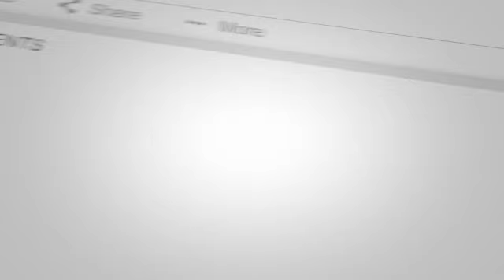Feuille de Ricinus pour le cancer du sein ❌PAS LES GRAINES❌ en Français